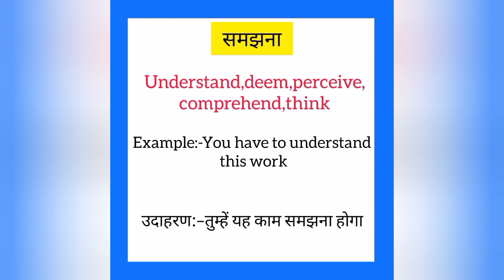Samjhna ko english mein kya kahate hain | समझना को इंग्लिश में क्या कहते हैं | Understand meaning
Samjhna ko English me kya kahate hain
Samjhna को इंग्लिश में क्या कहते है

समझना को इंग्लिश में understand कहते हैं
Samjhna ko English mein understand kahate hain